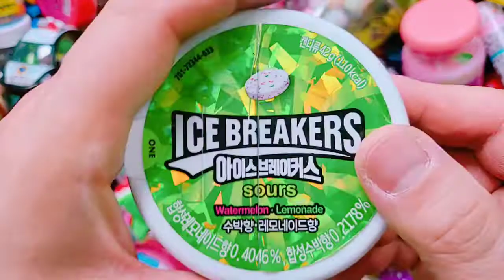Very Yummy Ice Cream Cake with Fant Flyer, ASMR